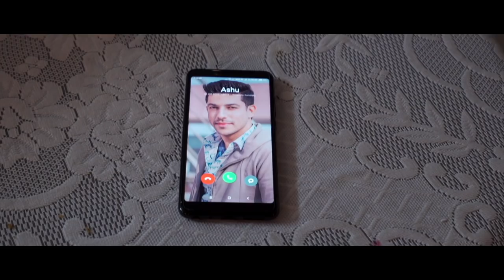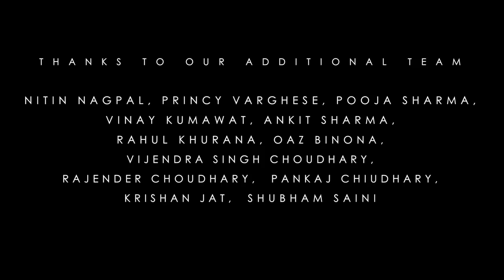REMEMBER (Short Horror Film) || Shubham Sharma || Rishee Miglani || Simran Sharma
SHUBHAM SHARMA PRODUCTION

"REMEMBER"

WRITTEN, SCREENPLAY & DIRECTED - SHUBHAM SHARMA

STARRING:
RISHEE MIGLANI
SIMRAN SHARMA
VEER CHOUDHARY
ARMAN IRAVAT

DIRECTOR OF PHOTOGRAPHY :
SAHIL MEGHNANI

MAKE UP BY:
SIZZLIN SCISSOR

EDITING, VFX, BACKGROUND MUSIC :
AMANDEEP SINGH (BAWA MUZIK & STUDIOS)

ADITI DHABHAI

ART DIRECTOR:
FAZRUL IRAVAT
MEENAKSHI GUPTA
MONIKA CHOUDHARY

MARKETING BY:
ICC DESIGNS

PRODUCTION DESIGN:
KAMLESH BAIRWA
VIMAL SAINI
HITESH CHOUDHARY

SET DESIGN BY:
LAVESH NAMA
JYOTI SAINI
RAVINA SAINI

ASST. DIRECTOR;
HARSH VARDHAN SETH SINGH
PRACHI SHARMA

DOP ASST.
NITESH JAAM (JOHNNY SINS)

ACTION BY:
MANISH SHARMA
MOHIT PAREEK

PRODUCED BY:
SHUBHAM SHARMA
PAWAN GOYAL
REHMAN IRAVAT